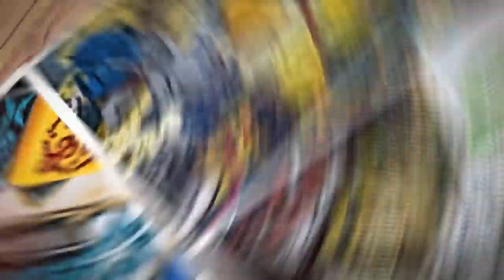Reavers of Midgard Review - The Broken Meeple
Reavers of Midgard is a single worker placement game with elements of set collection, dice combat and engine building set in the Champions of Midgard universe.

In Champions of Midgard, your quest was to become Jarl. You battled back the trolls, draugr and some of the epic monsters that once threatened the sanctity of your humble port town. Now it's time to go on the offensive.

The second game in the Midgard lineup. A point salad with a ton of colour and a huge box! Not 3 things that usually go together. Will this combination result in a solid Euro even if the theme is a little. lost?

Full credit to TeamFourStar for their amazing DBZ Abridged series for clips used - please support them and the official release!